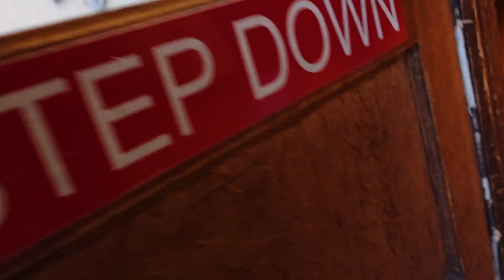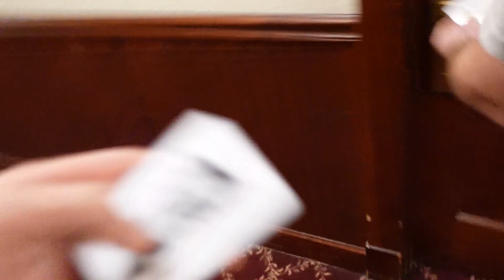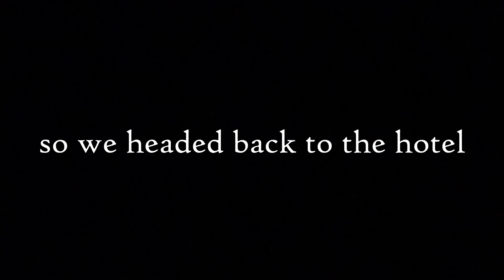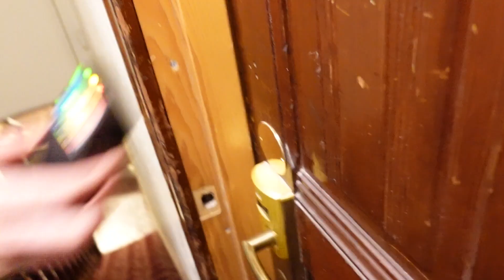Spending the night at a CURSED hotel | Manresa Castle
In todays video, Simon and I traveled to Port Townsend to spend the night at the haunted Manresa Castle Hotel.